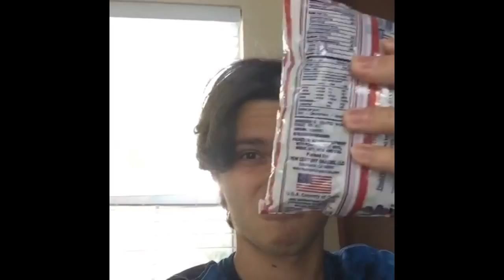Daniel Ussery - First Vine Compilation